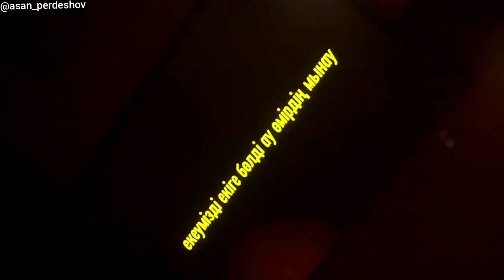АСАН ПЕРДЕШОВ - ҚАРА ҚЫЗЫМ & ЖҰБАТАСЫҢ БА & ӨКІНЕМІН